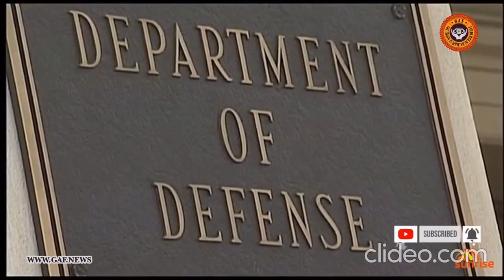ufo sighting caught on camera: Pentagon confirms leaked information was true